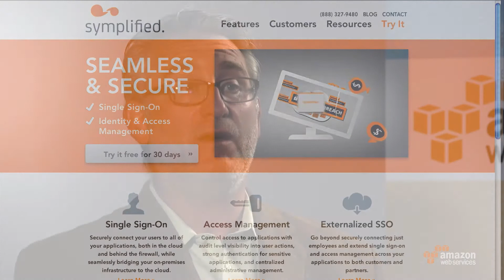The AWS Report - Darren Platt of Symplified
In this segment of The AWS Report, Jeff Barr speaks with CTO of Symplified, Darren Platt, about identify and single sign on. Co-host Lee Zen takes to the streets to learn about "Oauth" and speaks with Bryant Cutler of the AWS Identity team for information about authentication and authorization.

Please let us know what you think about the new show format!